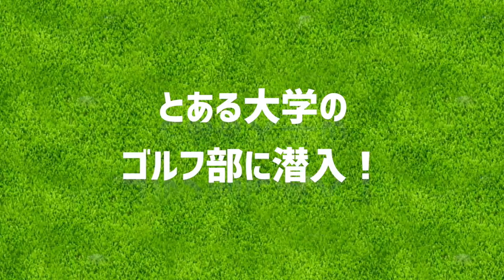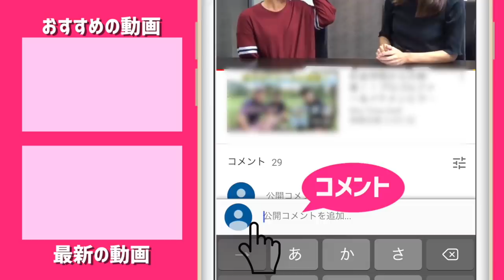【初優勝】大学ゴルフ部日本一になった瞬間のことを教えてください。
ゆっこちゃん、大学にはじめて潜入！
明治大学の11人しかいない女子ゴルフ部が優勝したのです！

第42回全国大学女子ゴルフ対抗戦の結果はこちら

明治大学ゴルフ部の詳細はこちら！